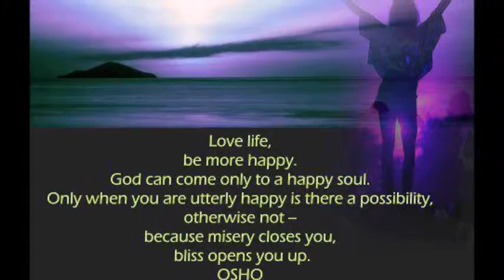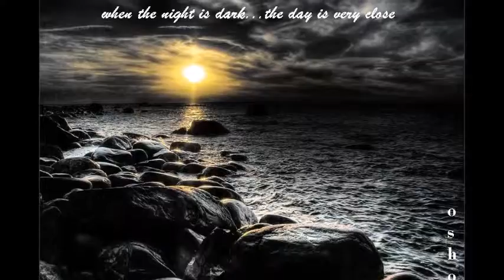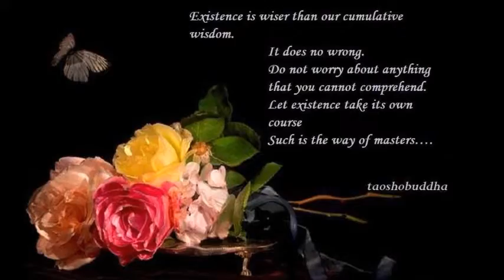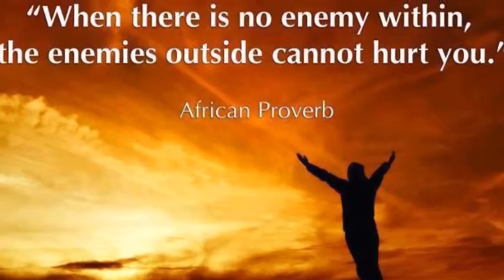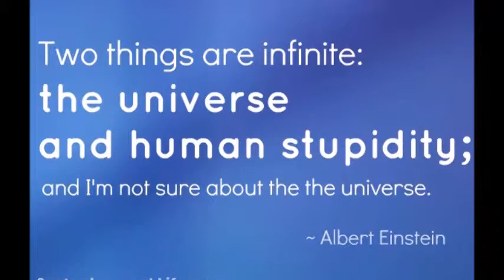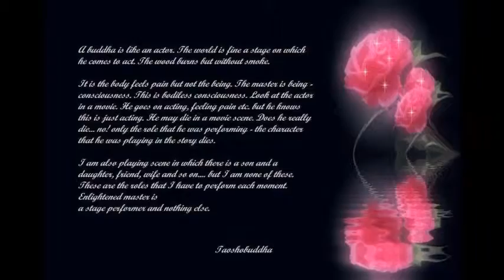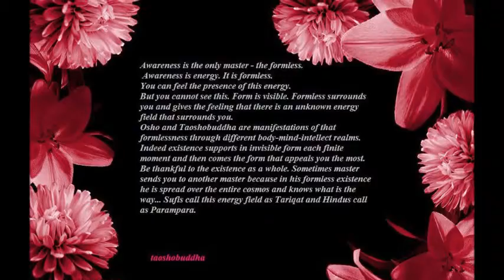MARRIAGE SEX THOUGHT PROCESS AND AWARENESS